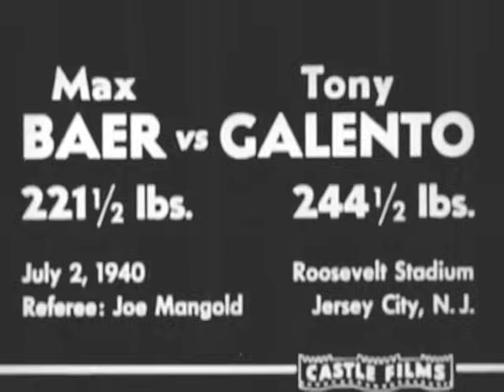Max Baer vs Tony Galento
Max Baer vs Tony Galento. Jul. 2, 1940. Roosevelt Stadium, Jersey City, New Jersey, United States.
Макс Бэр против Тони Галенто, 2 июля 1940 г., 3, 5, 7 и 8-ой раунды, победа Бэра в 8-ом раунде (TKO)